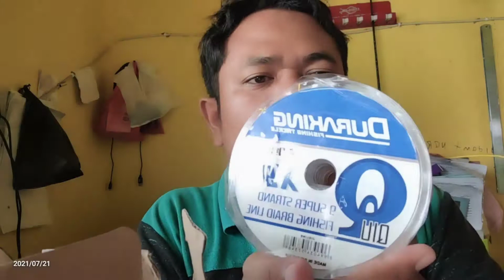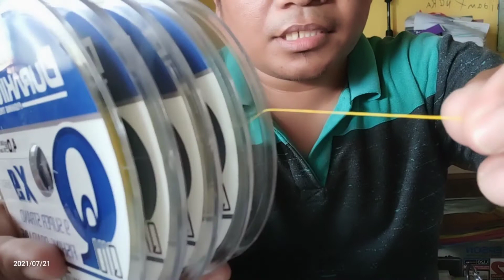Unboxing Satu Paket Alat Pancing Untuk Jiging Super Murah Pas dikantong Untuk Pemula Wajib Nonton